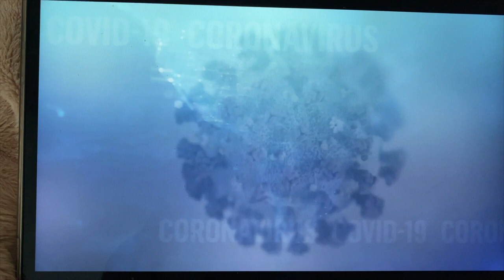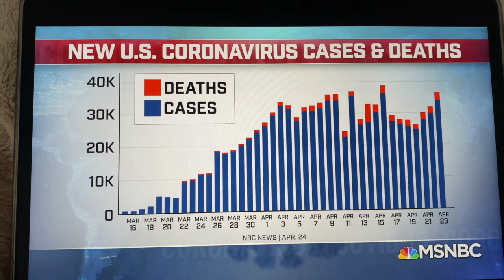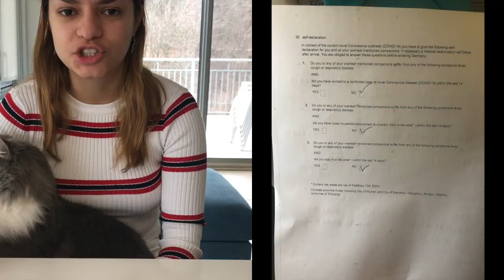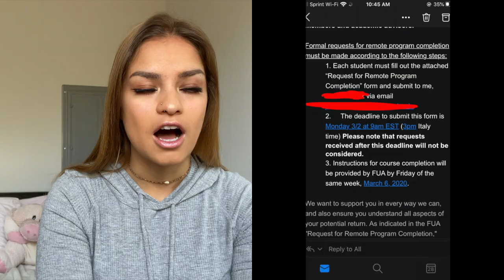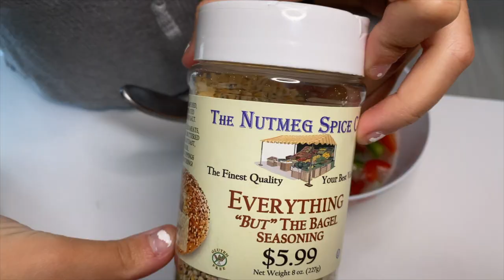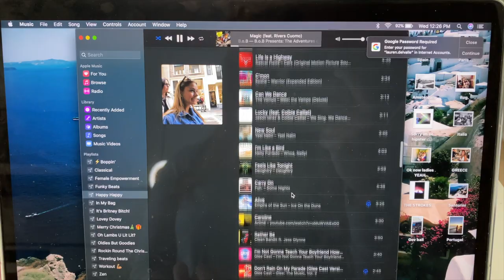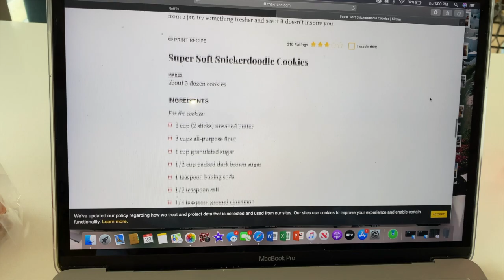Day in the life: Coronavirus edition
SO! Heres some inside drama about what happened behind the scenes with me getting sent home from studying abroad in Italy as well as what I do in a day of quarantine. Hope everyone is safe and healthy!
Snickerdoodle Recipe:
For the cookies:
1 cup (2 sticks) unsalted butter
3 cups all-purpose flour
1 cup granulated sugar
1/2 cup packed dark brown sugar
1 teaspoon baking soda
1/2 teaspoon salt
1/4 teaspoon ground cinnamon
1/4 teaspoon ground nutmeg
3 large eggs
1 teaspoon vanilla extract

For the cinnamon sugar:
1/4 cup granulated sugar
1 tablespoon ground cinnamon
1/4 teaspoon ground nutmeg